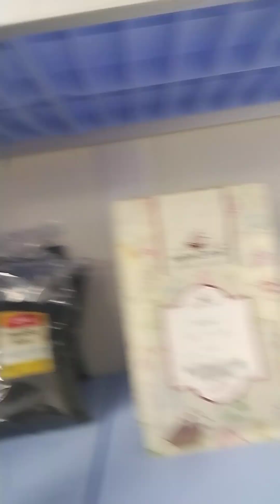இது தான் உண்மை வெளிநாடு வாழ்க்கை